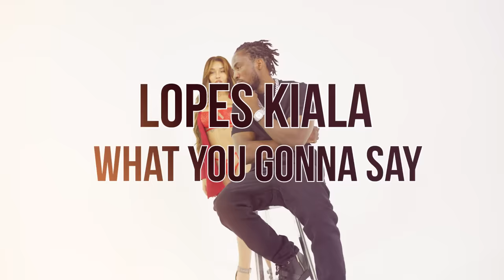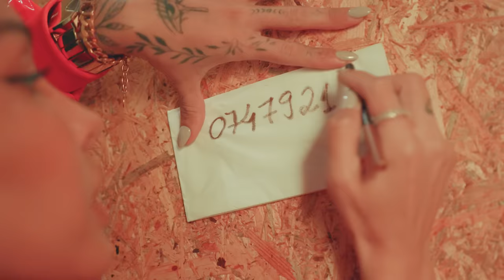Lopes Kiala - What you gonna say (Official Video)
Welcome to my official channel  Lopes Kiala, the channel brings, video clips, vlogs about the rapper's trajectory from anonymity to the spotlight.